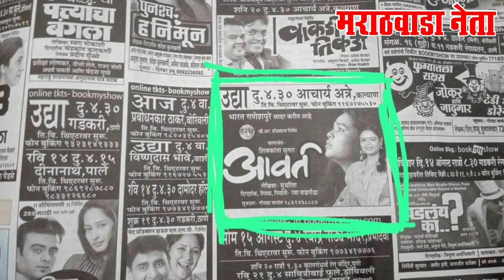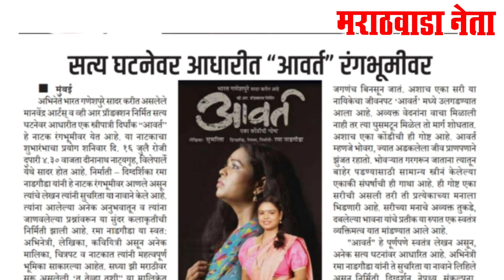कोण म्हणतोय फिल्मी दुनियेत ग्रामीण भाग आडसर ठरतोय: अभिनेत्री शिवकांता सुतार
कोण म्हणतोय फिल्मी दुनियेत ग्रामीण भाग आडसर ठरतोय: अभिनेत्री शिवकांता सुतार ( नाटक व चित्रपट अभिनेत्री ) मुळ गाव- नकुलेश्वर बोरगांव, ता.औसा, जि.लातूर